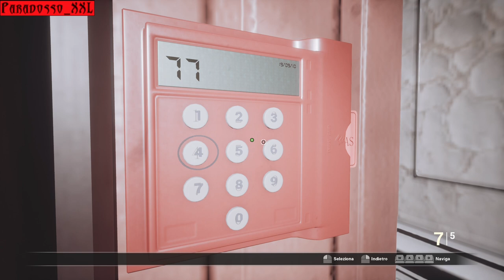Resolute | FOBIA - St. Dinfna Hotel | Ep. 12